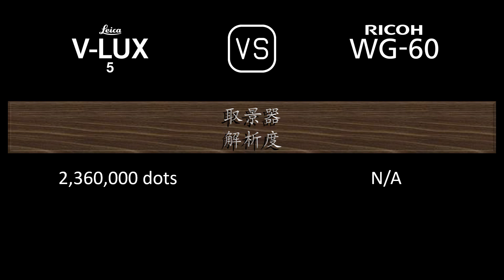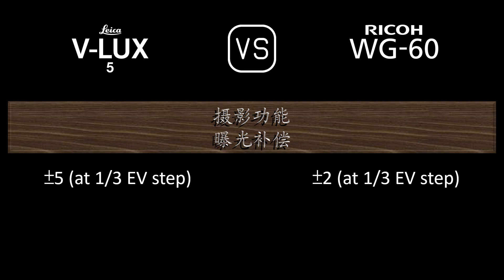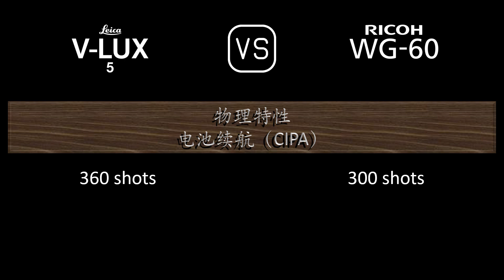Leica V-Lux 5 与 Ricoh WG-60 的规格比较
本视频是 Leica V-Lux 5 与 Ricoh WG-60 的功能概述和规格比较 (comparison of specifications)，希望对您有所启发。感谢您的支持。

00:24 推出
00:32 机身
00:41 传感器
01:05 图片
01:21 光学与对焦
02:06 屏幕
02:26 取景器
02:42 摄影功能
03:43 录像功能
03:59 贮存
04:04 连接性
04:32 物理特性
04:52 杂项